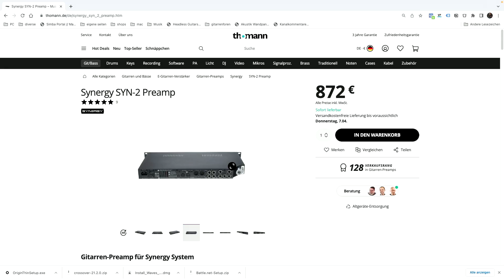TEST: SYNERGY SYN-2, SYN-5050, Vai + IICP - Modulares Röhrensystem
Das Synergy-System wurde über meine UAD OX-BOX direkt ins Audiointerface gespielt.

13 kostenlose Videolektionen, mit denen Du garantiert besser auf der Gitarre wirst? Die gibts im freien Mitgliederbereich von Gitarrenlehreronline

Meine Soundpacks (Bernds Brot-und-Buttersounds) erhältlich für Helix, Pod Go, Axefx3 und FM3

Hört den Podcast "13 Saiten" mit Erik Schumacher und mir:
- Amazon Music

Hier findest Du eine Liste meines Equipments (Gitarren, Amps, Effekte, Software, Kamera, Audiointerface etc) mit